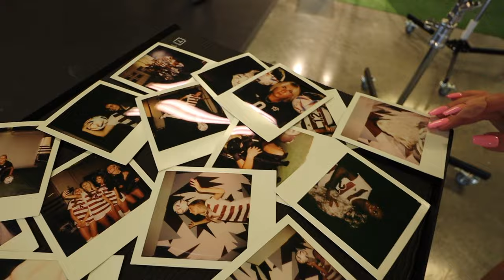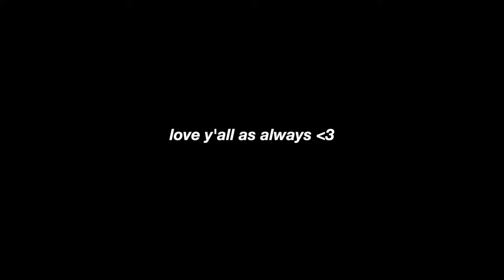come with me for D1 Soccer MEDIA DAY | texas a&m soccer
hey guys !!!

come along with us for our media day of the new 2022 year !!! super excited for y'all to see this video!!! i hope you all enjoy and like it!!!

THANK YOU FOR THE CONSTANT SUPPORT FOR ME AND MY TEAM !